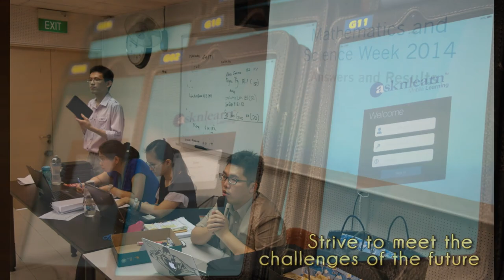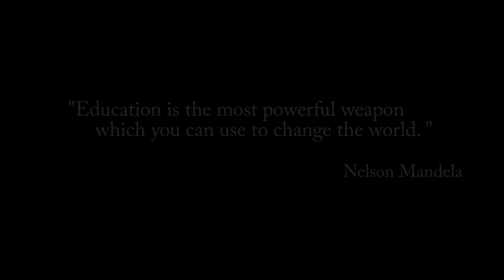Best in BHSS 2014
Song: Praan (means 'Life' in Bengali)

Photographs put together to capture the best moments of what we did in 2014. The song reminds us that our life paths have crossed in BHSS.  Let us make 2015 an even more exciting year with more unforgettable schooling experience!